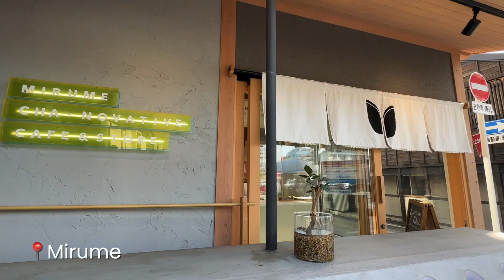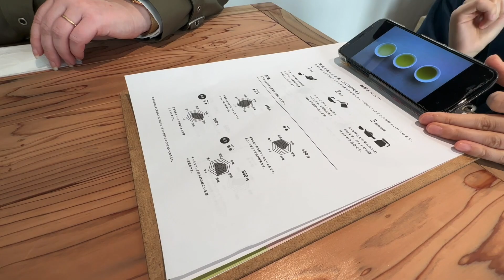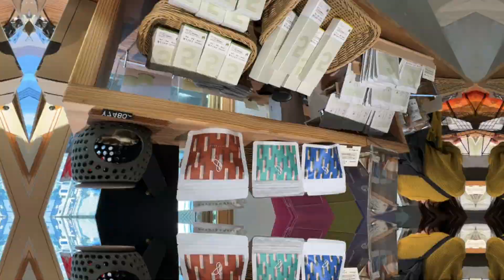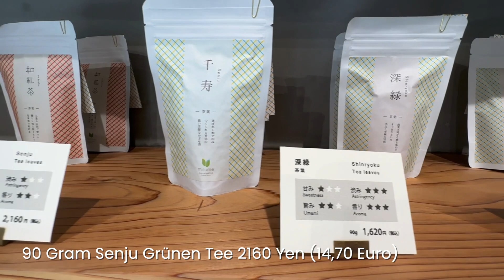🍵Deshalb wird DEIN grüner Tee immer bitter!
Grünen Tee richtig zuzubereiten ist garnicht so einfach. In diesem Video teile ich meine top Tipps damit deine Tasse japanischer grüner Tee immer gelingt.
Das wichtigste ist die Wassertemperatur und Ziehzeit!

Nagoya is not boring - Ich zeig euch Nagoya!